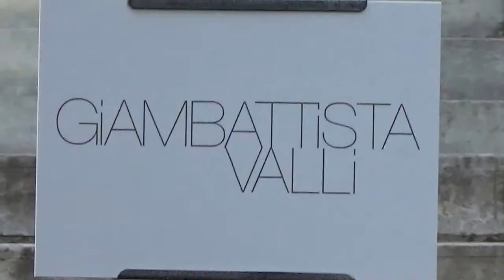Olivia PALERMO @ Paris 4 july 2016 Fashion Week show Giambattista Valli / juillet